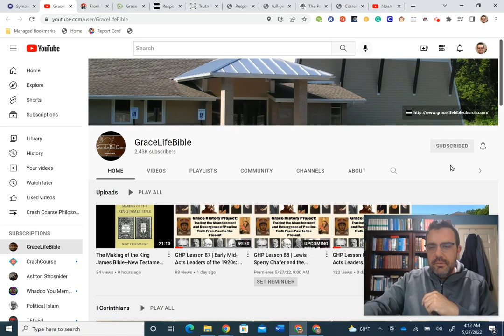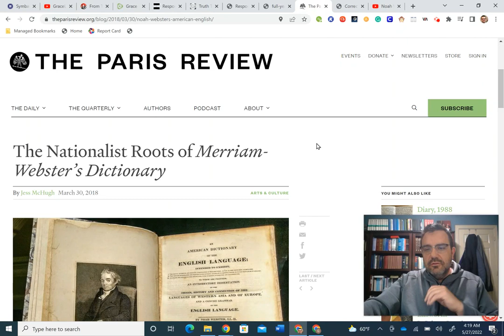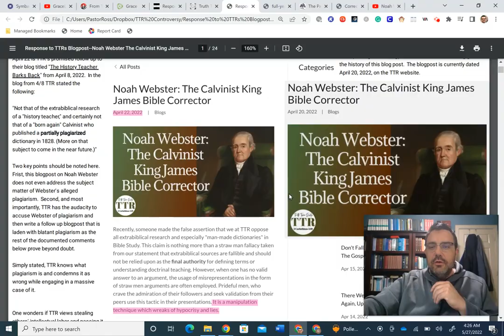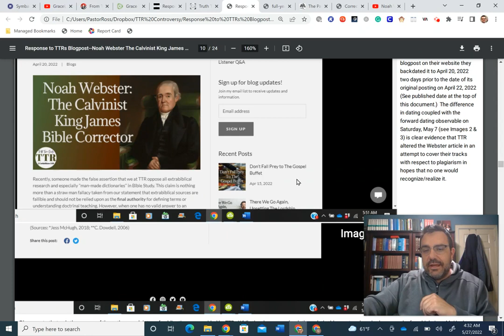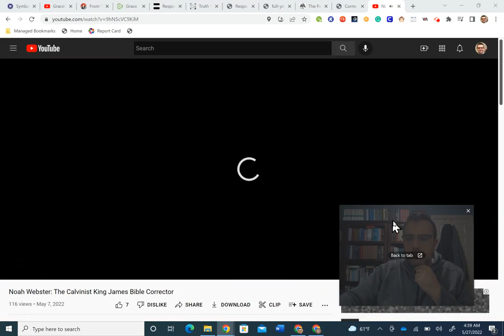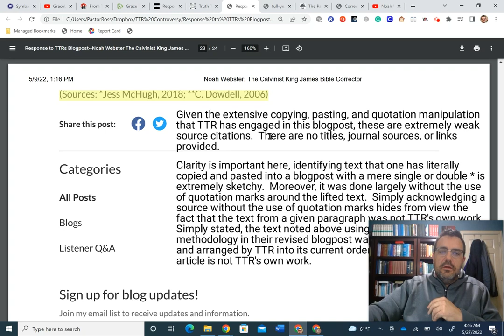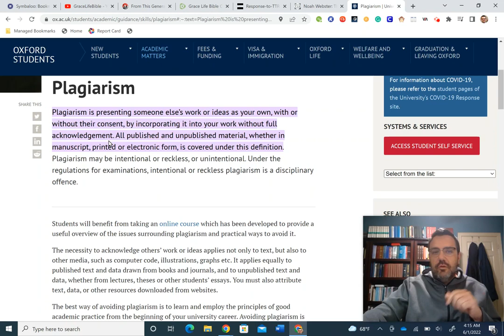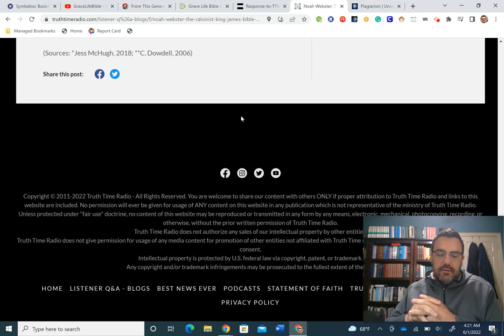3) Response to TTR's Blogpost--Noah Webster: The Calvinist King James Bible Corrector (Plagiarism)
Response to TTR's Blogpost--Noah Webster: The Calvinist King James Bible Corrector, PDF Document

The following resources are listed in the order in which they appear in the video.

From This Generation For Ever: A Study of God’s Promise to Preserve His Word, Volume 1 Inspiration

Response to TTR's Blogpost--The History Teacher Barks Back, PDF Document

Noah Webster: The Calvinist King James Bible Corrector--TTR Blog (4/22/22)

The Nationalist Roots of Merriam-Webster’s Dictionary (2018) by Jess McHugh

Correcting the Grammar of God: Noah Webster’s 1833 Bible (2006) by C. Dowdell